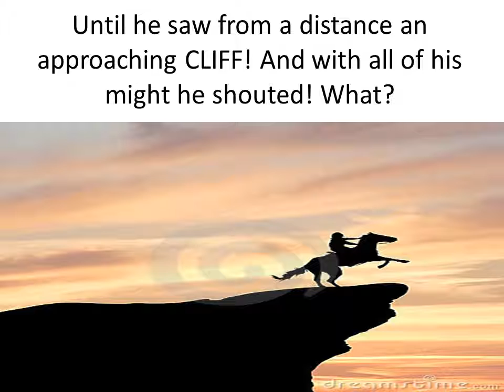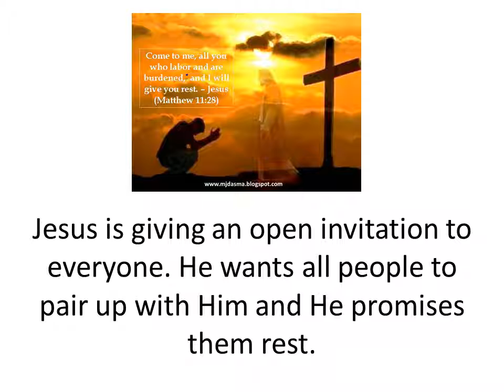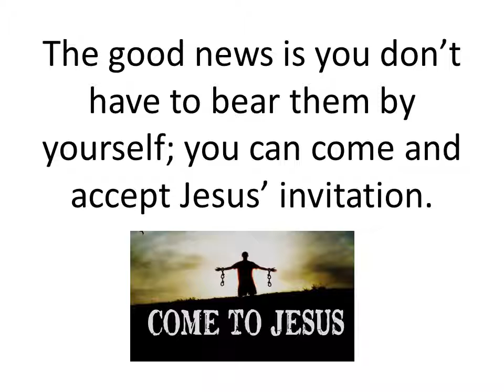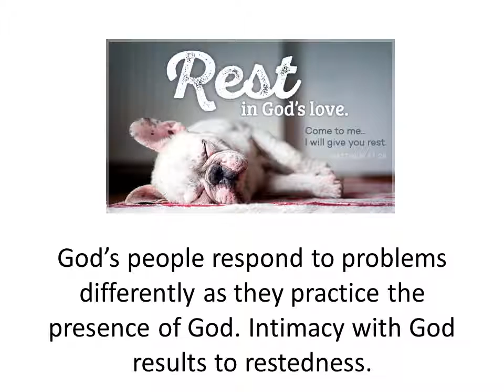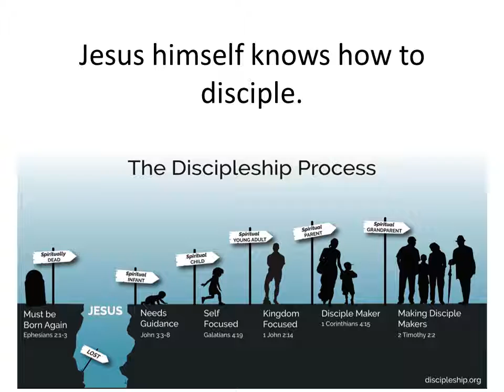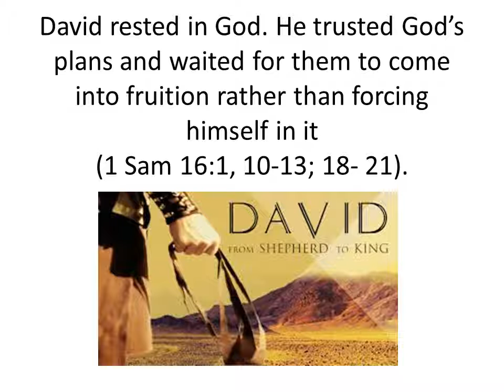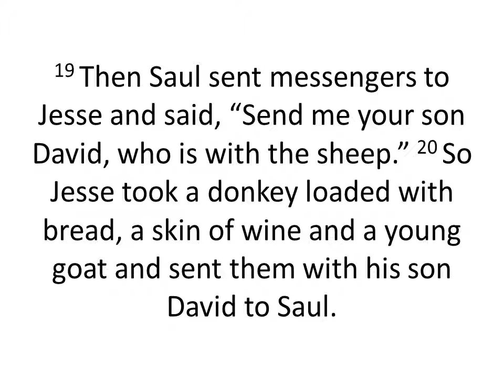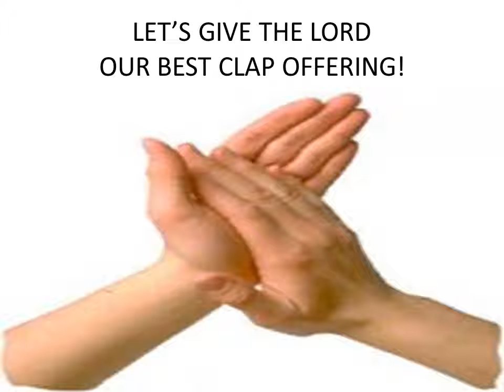Rest in Gods Presence - Buhay Amerika at iba pa!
REST IN GOD'S PRESENCE - INTIMACY WITH GOD

Mateo 11:28-30 Magandang Balita Biblia (MBBTAG)
28 “Lumapit kayo sa akin, kayong lahat na nahihirapan at lubhang nabibigatan sa inyong pasanin, at kayo'y bibigyan ko ng kapahingahan. 29 Pasanin ninyo ang aking pamatok at matuto kayo sa akin sapagkat ako'y maamo at may mababang loob. Makakatagpo kayo sa akin ng kapahingahan 30 sapagkat madaling dalhin ang aking pamatok at magaan ang pasaning ibibigay ko sa inyo.”

He said, “Come to me, all who are weary and heavy-laden, and I will give you rest. Take my yoke upon you and learn from me, for I am gentle and humble in heart, and you will find rest for your souls. For my yoke is easy and my burden is light.”

Important Learning:

Come to me - Jesus is giving an open invitation to everyone. He wants all people to pair up with Him and He promises them rest.

all who are weary and heavy-laden - If you are humble enough to admit that you need God because you are exhausted and burdened, then you are invited to come to Jesus.

Running away from problems or from relationships will not solve the problem.

and I will give you rest - Rest is not in the absence of work, but it is in the presence of God.

God’s people respond to problems differently as they practice the presence of God. Intimacy with God results to restedness.

Take my yoke upon you - When we respond accordingly to Jesus’ invitation, He becomes the senior partner and us the junior partner. When we are yoked to Him, we are God’s co-workers
(1 Cor 3:9; 2 Cor 6:1).

and learn from me - When we take the yoke of Christ, we walk beside Him and learn from Him. As we walk with Jesus under His yoke, He will teach us and guide us.

for I am gentle and humble in heart - Jesus then describes Himself as someone who has a gentle and humble heart.

and you will find rest for your souls - We are promised true peace in every area of our life – at home, in our career or profession and in our ministry because God is intimately involved in our life and cares for us. In Christ, rest is a certainty.

For my yoke is easy and my burden is light - God’s yoke is easy and light because it is just right; it is perfectly “fitted” for us.

David rested in God. He trusted God’s plans and waited for them to come into fruition rather than forcing himself in it.
(1 Sam 16:1, 10-13; 18- 21).

Take away:

Are you stressed and tired? Perhaps it is time to rest and trust in God as David did. Come rest in His presence today.

Come to Jesus who endured all the trials and sufferings. He has paid for the penalty of our sins on the cross. Accept Him as your Lord and Savior.